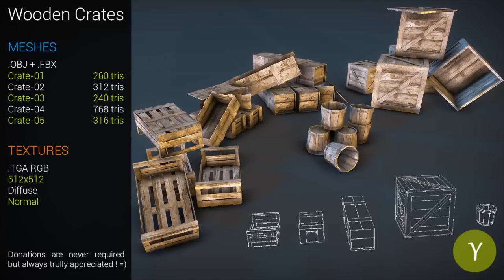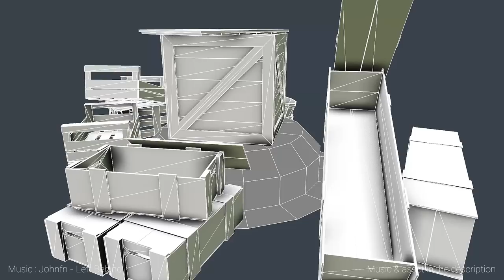Free Wooden Crates | Nobiax